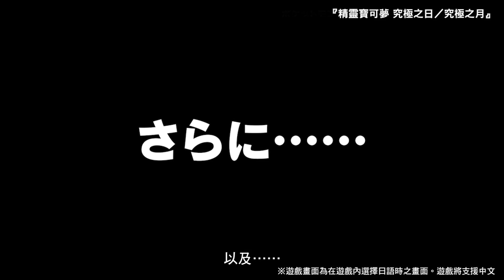『精靈寶可夢 究極之日/究極之月』介紹影片